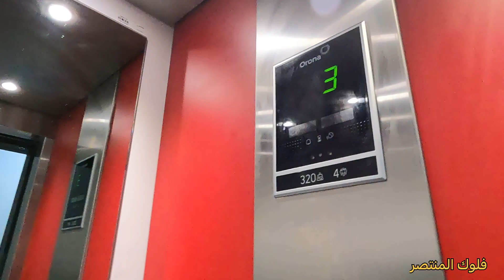مع المنتصر وابني يحيى في جوله قرب تامسنا في الطبيعه مناظر طبيعيه في هذه الجبال ومياه جاريه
صفحتي على .التيك توك.

صفحتي على .kawai.

الرابط الواتساب الخاص بي

لمن اراد دعمي عبر الباي بال

صفحتي .تقنيات المنتصر بالله

رابط المجموعه على التليجرام

رقم الهاتف الخاص بي 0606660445

تحديد موقع المكان الذي اعمل فيه الاصلاحات .المنتصر الكترونيك.